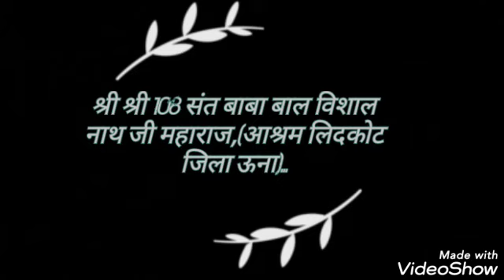(मौज तेरी सईयां) श्री श्री 108संत बाबा बाल विशाल नाथ जी महाराज